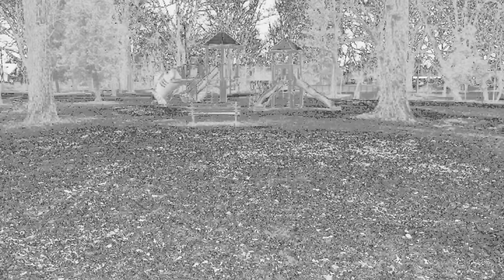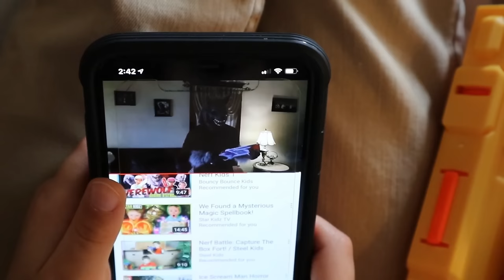The Ultimate Werewolf Sneak Attack Movie | J-Team Scary Nerf Wars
Enjoy our Ultimate Werewolf Movie event!

More Epic Videos from JKFusion TV